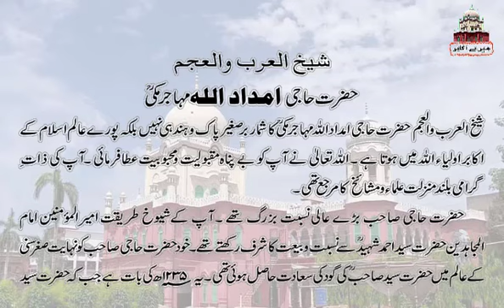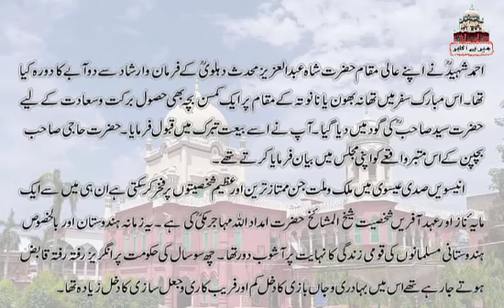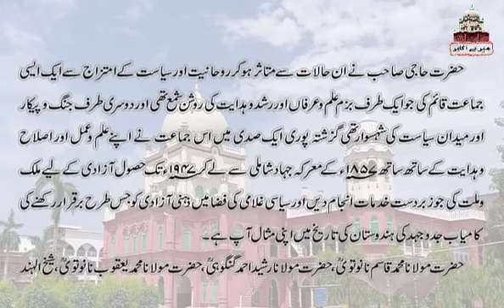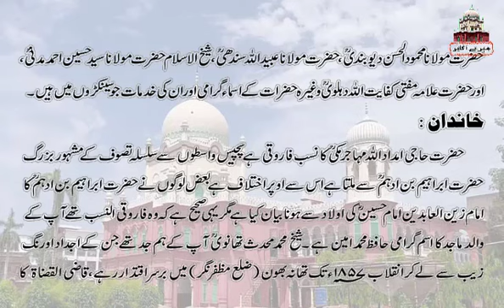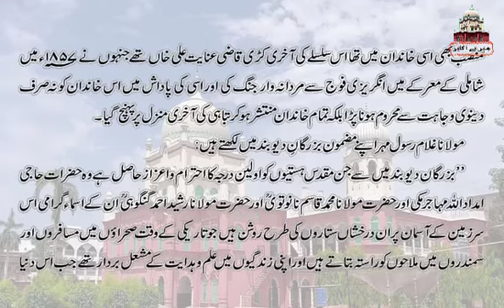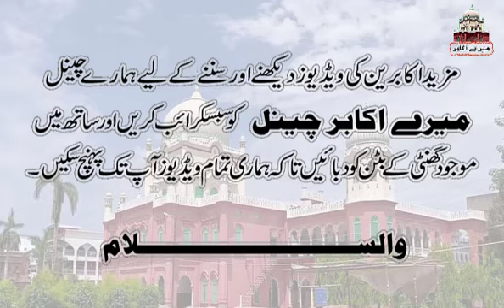Haji Imdadullah Muhajir Makki RA || Part 1|| Life History 2024 || Mere Akabir